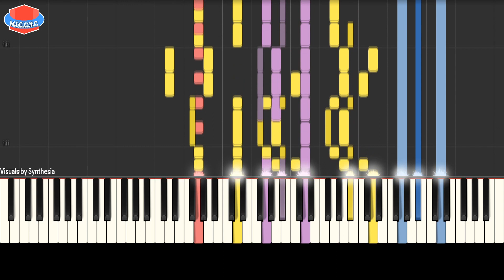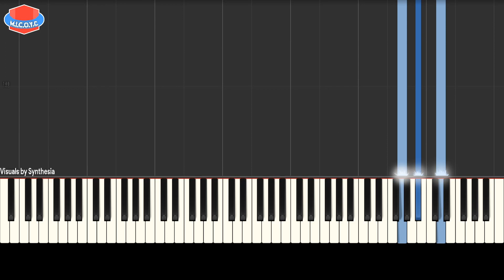M.I.C.O.Y.C: Tetris Theme (HandsUp Mix)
Tetrominos theme song, HandsUp techno remix.

💬 Don't forget to leave a comment telling me what you thought!

Thanks for reading the (new) descriptions! Not many people do, so you're a special snowflake. :3